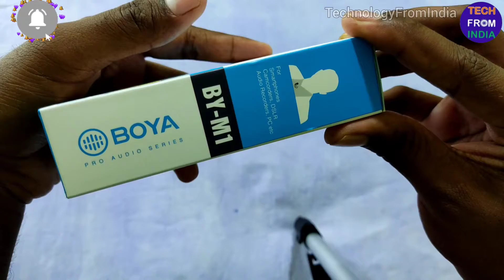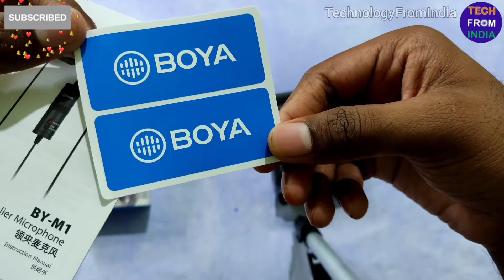Unboxing Of Boya BY-M1 Microphone Unboxing And Review Latest 2021#BestMic#Bestmicrophone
In this Video I'm Going To Show You The Unboxing Of Boya BY-M1 Microphone with Condenser